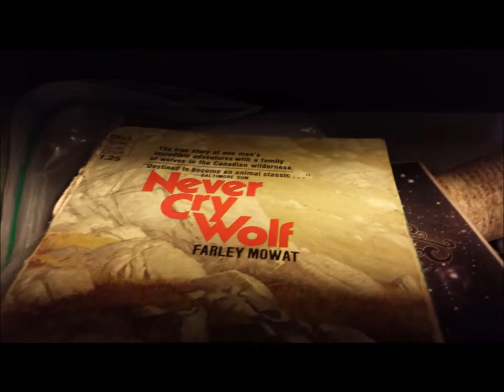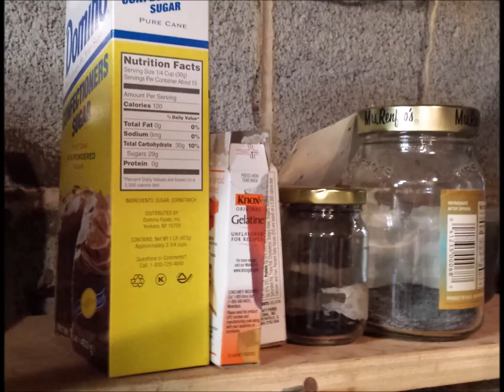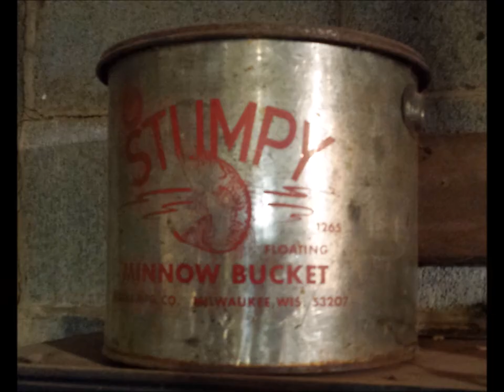Pix from around the shop. With Taj Mahal 'When I Feel the Sea Beneath My Soul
Random images and dust from my pipe making shop.